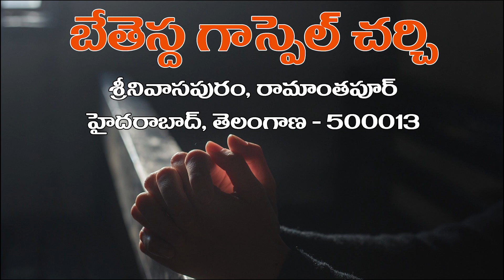ప్రస్తుత క్రైస్తవులు సంఘాలను ఏ విధంగా ఎంచుకుంటున్నారు TeluguChristianMessage by Pastor Manoj Kumar